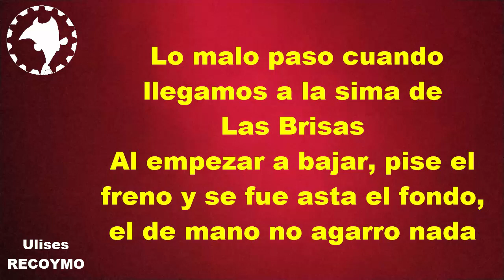De San Marcos Hacia Acapulco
SIN FRENOS y de bajada, fueron los segundos mas largos de mi existencia, cuando llegamos a la sima de Las Brisas, llegamos en tercera, y empezamos la bajada, normalmente meto freno para no bajar muy rápido, pero en esta ocasión, el pedal de los frenos se fue a fondo, y es en ese momento cuando debemos actuar lo mas rápido posible, antes de que agarre mas velocidad, primero tratar de frenar con el freno de mano, siguiente, buscar donde estrellarse sin salir muy lastimado, y buscar frenar con velocidad, TODO ESO A LA VES, Y EN MUY POQUITOS SEGUNDOS...